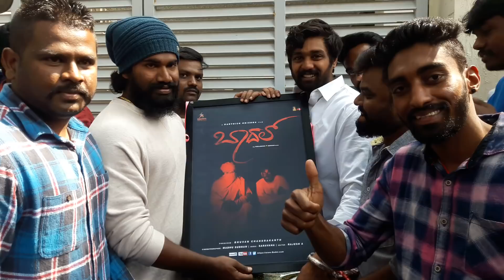Action prince dhruva Sarja on Darshan's "Badal". Title launch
Badal Title launch